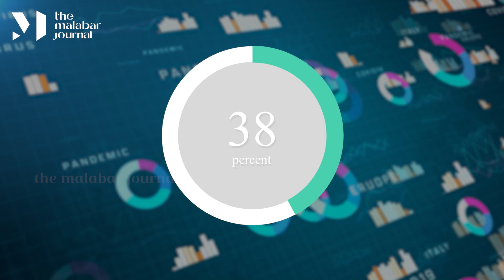AI മാറ്റിമറിക്കുമോ ആരോഗ്യമേഖലയെ? | Dr. Sreenidhi KS | TMJ SciVerse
ആരോഗ്യരംഗത്ത് Artificial Intelligence ന്റെ സാധ്യതകൾ അനന്തമാണ്. മികച്ച ആരോഗ്യസംരക്ഷണ സംവിധാനങ്ങൾ വികസിപ്പിക്കുന്നതിനോടൊപ്പം അവ ജനാധിപത്യപരമായി ഏവർക്കും ലഭ്യമാക്കുന്നതിലും AI ക്ക് വലിയ രീതിയിൽ സംഭാവന ചെയ്യാൻ സാധിക്കും. എന്നാൽ സാധ്യതകളോടൊപ്പം തന്നെ വെല്ലുവിളികളും നമ്മൾ മുന്നിൽ കാണേണ്ടതുണ്ട്. രോഗവിവരങ്ങളും, ജനിതകവിവരങ്ങളും ഉൾപ്പെടെയുള്ള ഡാറ്റയുടെ സ്വകാര്യത, സുരക്ഷ എന്നിവയാണ് അതിൽ ഏറ്റവും പ്രധാനം.

TMJ SciVerse ൽ ഡോ. ശ്രീ നിധി കെ എസ് സംസാരിക്കുന്നു.